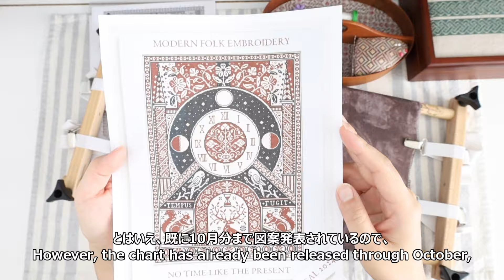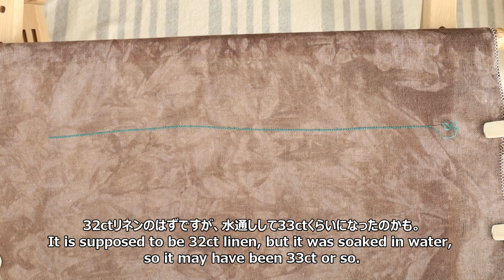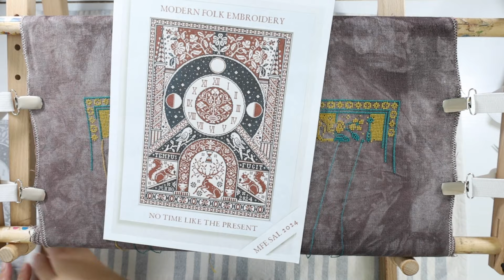Stitch with me! #80 ~New Start!~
ただ刺繍してるだけの作業風景です。みなさまの作業のお供になれば幸いです。

This is a work scene of just stitching. I hope it will be a good buddy for your work.

【作中使用図案 -Using design in this video-】
design: No Time Like the Present designed by Modern Folk Embroidery
fabric: Belfast 32ct Barnwood
thread: DMC

【BGM】  created by Yakov Golman
Breeze / Hope / Imagination / Japan / Peaceful / River / Sunrise

I sell original cross-stitch pattern on Etsy↓